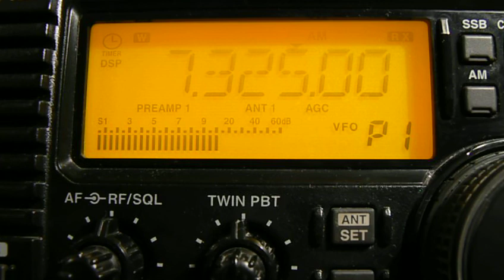7325khz, VOICE OF RUSSIA,Krasnodar,RUS,Turkish.